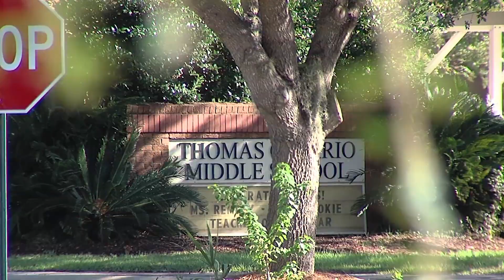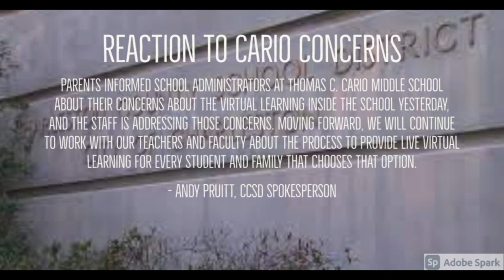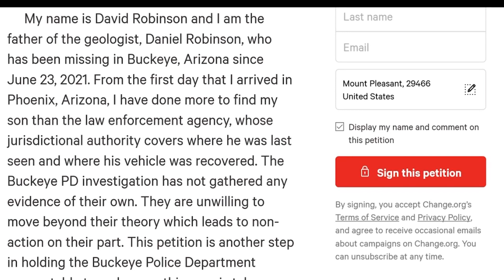Khris Middleton, Aaron Nesmith return to Charleston roots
Porter-Gaud grads Khris Middleton and Aaron Nesmith have done a million and one things since playing in the Roundball Classic here in Charleston.

It doesn’t mean they’ve forgotten about it, especially since their former coach John Pearson and mentor Antoine Saunders are getting the classic back together.

Plus, Parents protest CCSD mask mandate, while others applaud district, and

0:00 Khris Middleton, Aaron Nesmith return to Charleston roots
Parents protest CCSD mask mandate, while others applaud district
Family continues search for Daniel Robinson, who went missing in June